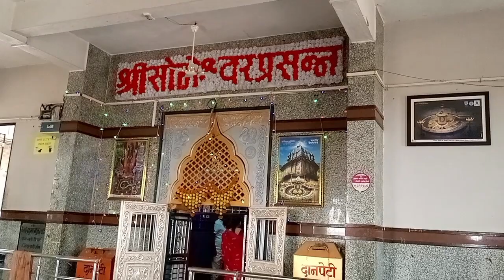सोमेश्वर मंदिर मैं दर्शन करने का क्या महत्व है Shri Someshwar Santhan Jirewadi Parli Importances